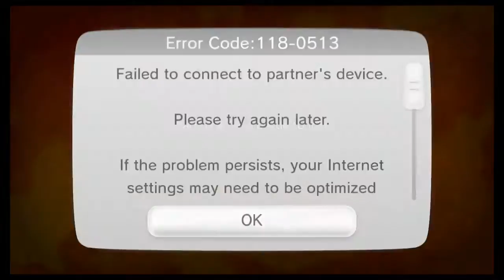Splatoon Ep 2 Ranked Battles!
Now we do ranked battles. (C- players really suck!...lol)